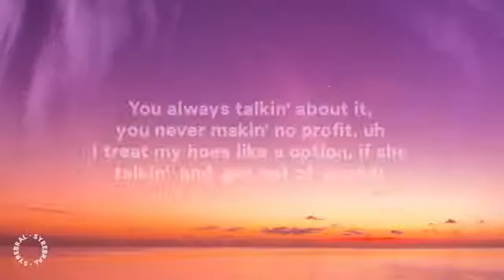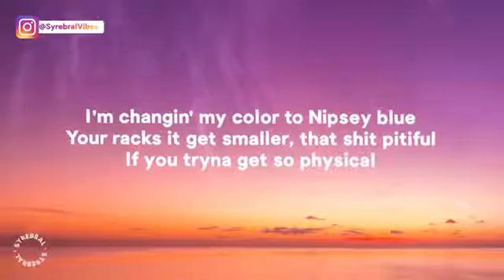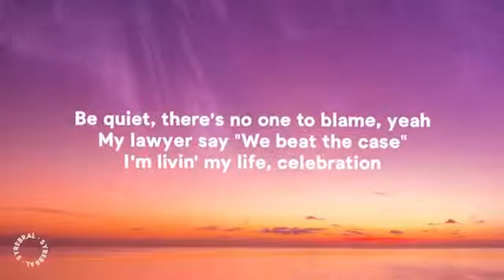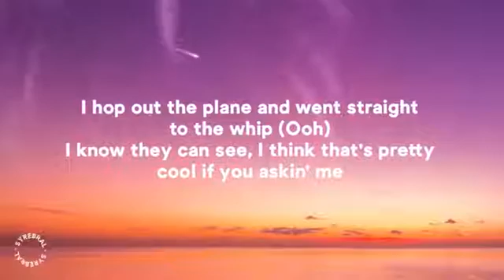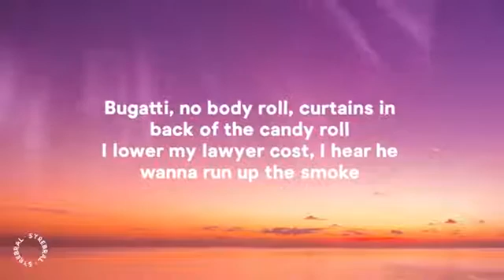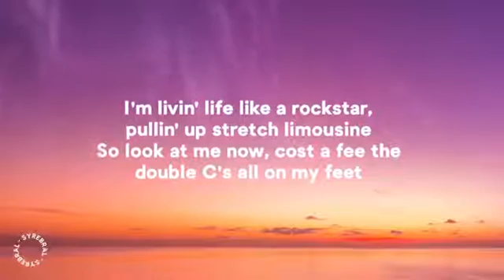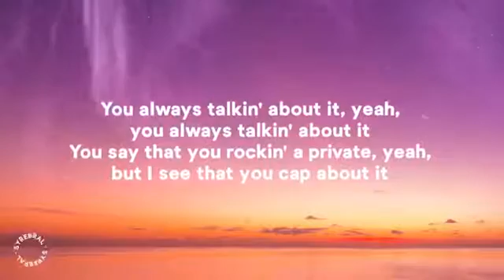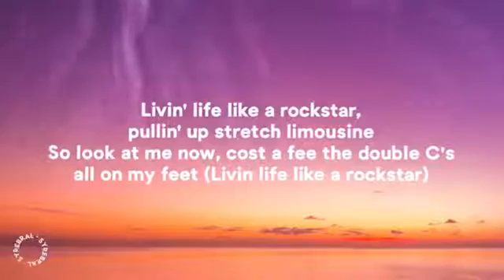TYLA YAWEH LYRICS - TOMMY LEE ft. POST MALONE